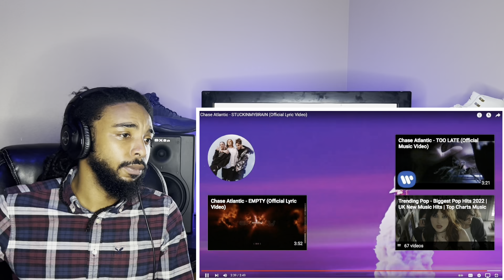Chase Atlantic - STUCKINMYBRAIN (Official Lyric Video) [Reaction]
ShakaShine reacts to: Chase Atlantic - STUCKINMYBRAIN (Official Lyric Video)

If you wanna send something!